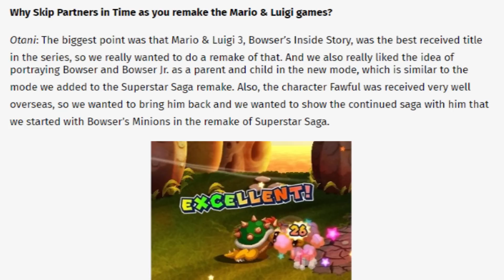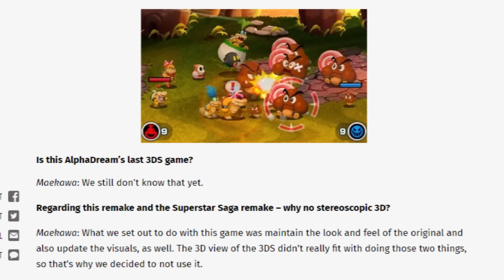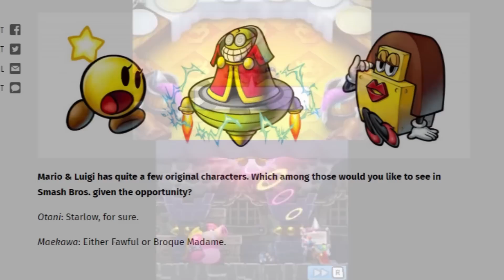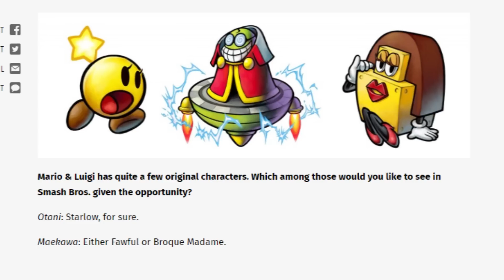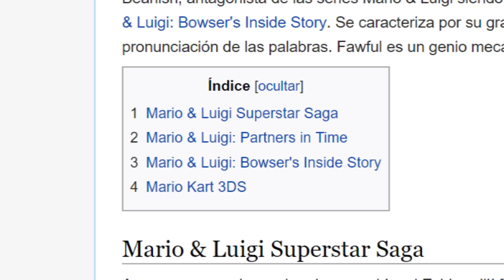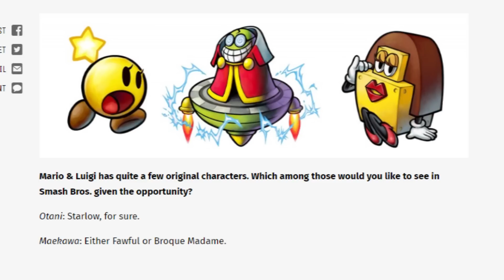Mario & Luigi MEGA DISCUSSION ft. Fawful's Galaxy | BIS DX Thoughts, PiT Remake, and more!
I sit down with special guest Fawful's Galaxy to discuss thoughts on the Bowser's Inside Story remake, a potential Partners in Time remake, the future of the series on Nintendo Switch, and more!

★★Credits★★

Japancommercials4U2 - Mario & Luigi series footage

And of course, Fawful's Galaxy for joining me in this video :)